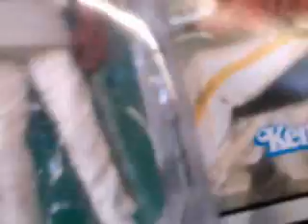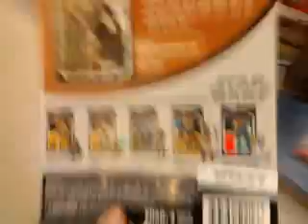Recomendaciones /Visitando Lider en Busca de figuras Star Wars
Hola amigos, hoy les traigo algo diferente a lo que siempre les ofrezco, les  traigo una visita que hice después del colegio al supermercado Lider de Ñuñoa a buscar figuras, lamentablemente no encontre mucho, pero juzguen ustedes mismos, saludos y que la fuerza los acompañe a todos :)